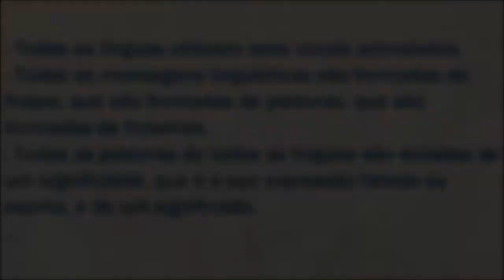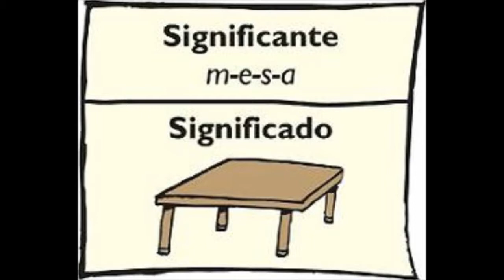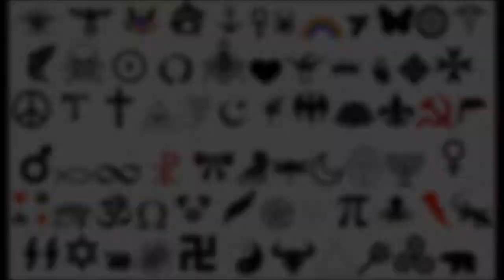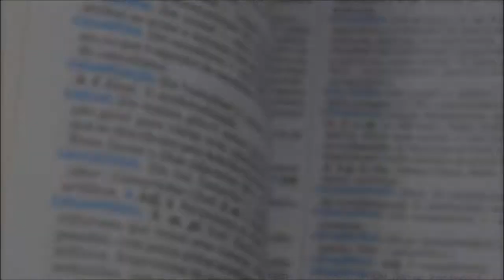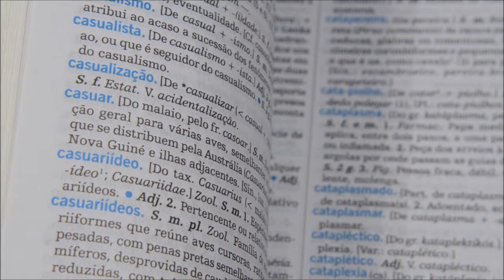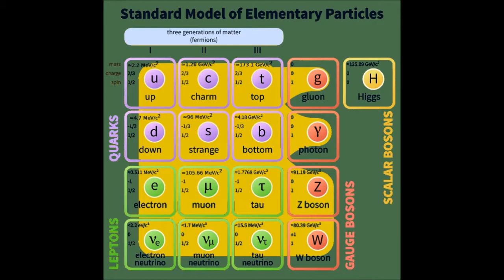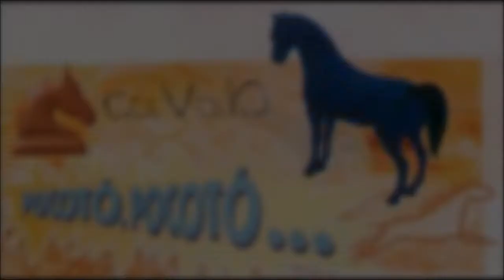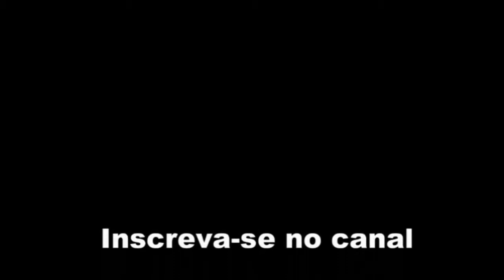A linguagem do pensamento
Este vídeo mostra como o cérebro humano processa a linguagem, utilizando uma espécie de software que já vem implantado na mente e que é uma espécie de língua universal, chamada mentalês, na qual todas as línguas humanas se baseiam. Por isso mesmo, todas elas têm características em comum, que chamamos de universais linguísticos. Todos os conceitos, em todas as línguas e demais linguagens não verbais seriam formados de um número finito de "partículas elementares" da significação, os núons, que são de natureza biológica.